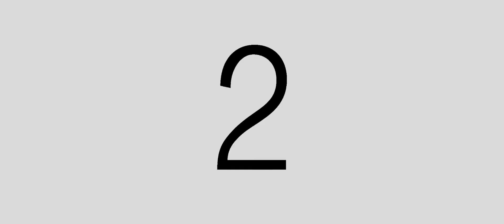SS&C Advent APAC Offsite 2019